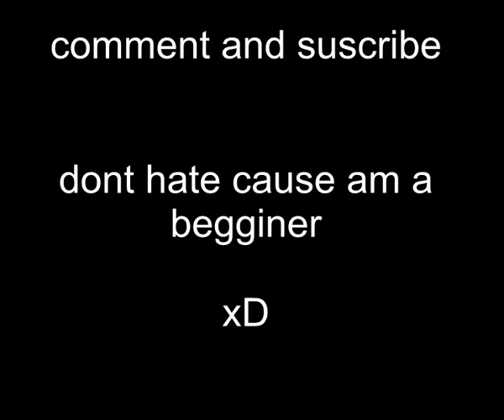e-flows shuffle sesh. (just another day)